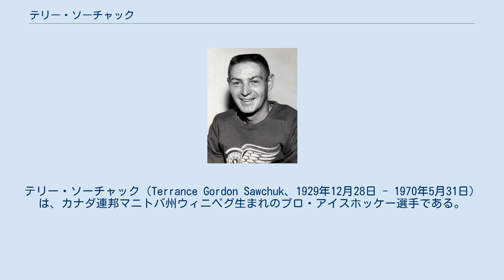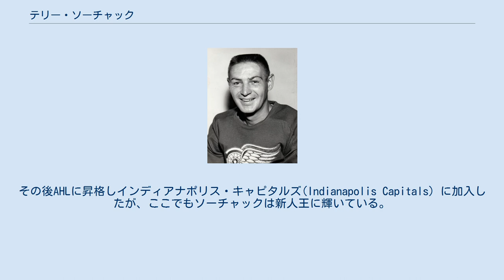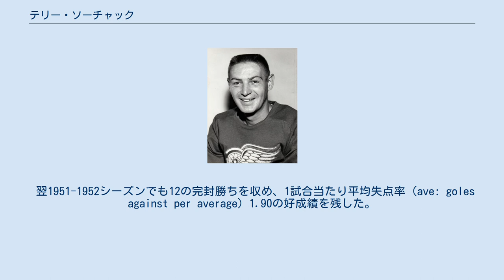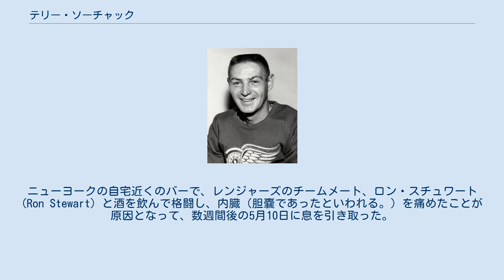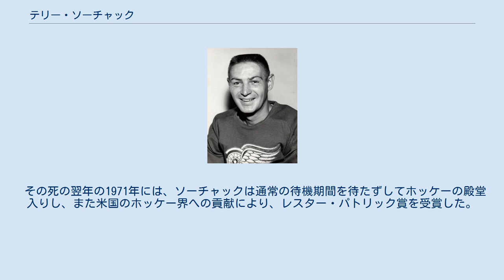テリー・ソーチャック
トロント・メープルリーフスの選手
ボストン・ブルーインズの選手
ロサンゼルス・キングスの選手
テリー・ソーチャック（Terrance Gordon Sawchuk、1929年12月28日 - 1970年5月31日）は、カナダ連邦マニトバ州ウィニペグ生まれのプロ・アイスホッケー選手である。
NHLではデトロイト・レッドウィングスを皮切りに数チームでゴーリーとしてプレイした。
ソーチャックは多くの者から史上最高のゴーリーの一人と認められ、数多くの受賞歴、記録を持つ一方で、残されたエピソードには不幸なものが多く、その人生は悲劇的な色彩を帯びている。
41歳で早世したその翌年ホッケーの殿堂のメンバーとなった。
 テリー・ソーチャックは労働者階級の住む地区で育ち、野外リンクでアイスホッケーを始めた。
10歳の時にアイスホッケーのゴーリーであった17歳の兄を心臓麻痺で失い、ソーチャックは形見の防具を身に付けてゴーリーとなった。
 12歳の時、戯れにプレーしたラグビーの試合で不注意から怪我をするが、この怪我は実は骨折であったことが2年後にわかりその治癒の経過も思わしくなかった（骨折した腕は他方よりも2インチも短かったといわれる。）。
 ウクライナ系の血筋を持つことから「ユーキー ("Ukey"「Ukraine)」と渾名されたソーチャックは、17歳でユナイテッドステーツ・ホッケーリーグ (United States Hockey League) のオマハでプロ選手生活を始め、その年のリーグ新人賞を受賞している。
その後AHLに昇格しインディアナポリス・キャピタルズ(Indianapolis Capitals) に加入したが、ここでもソーチャックは新人王に輝いている。
 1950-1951シーズンからはNHLのデトロイト・レッドウィングスでメジャーデビューを果す。
このシーズンで11のシャットアウト勝ちを含む70試合に出場し、ここでもリーグ最優秀新人賞に与えられるカルダー記念賞を受賞した。
3つの異なるホッケー・リーグで新人王となるのは、ソーチャックが初である。
 翌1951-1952シーズンでも12の完封勝ちを収め、1試合当たり平均失点率（ave: goles against per average）1.90の好成績を残した。
1952年、レッドウィングスはスタンレー・カップの準決勝トロント・メープルリーフス戦及び決勝モントリオール・カナディアンズ戦にいずれも4戦全勝のストレート勝ちするが、ソーチャックはこの8試合のうち4つをシャットアウトに封じ込め、失点も僅かに5点 (ave 0.63) と大活躍を見せた。
これ以降もレッドウィング在籍中にソーチャックは、1954年、1955年とスタンレー・カップを優勝を経験している。
 ソーチャックの若い時分は、ゴーリーの顔面を保護するフェースマスクが登場するよりも前で、傷の痛みを押しても出場することが当たり前であった。
ゴールポスト内において、ソーチャックの守備スタイルは、極端なクラウチングスタイル（低くかがみ込む姿勢）であったことから、パックが顔面を襲うことがしばしばで、プロ生活十数年を通じ、その顔面には都合400針も縫ったあとがあったといわれる。
また、骨折の他や、椎間板ヘルニアにも悩まされたとされている。
なお1963年にボビー・ハルのスラップショットを顔面に受けて以降は、フェイスマスクを着用するようになったといわれる。
 ソーチャックは生真面目な性格で、試合に欠場し他人に活躍の場を奪われることを極めて恐れていたと伝えられる。
この恐れはやがて現実のものとなり、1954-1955シーズンには、ライバルゴーリーにグレン・ホールが登場し良い働きを見せると、同年6月3日には、ソーチャックはボストン・ブルーインズにトレードされてしまう。
 ソーチャックは当時から神経質な面があり、そのためか体重の変動にも苦しんだ。
プロ入り間もない頃には約104 kg の肥満であったのに一時は約75 kg 近くまで体重が激減したこともあった。
移籍したブルーインズで、ソーチャックは上手く雰囲気になじめず、心身ともに状態は悪化し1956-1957シーズン途中、27歳の時に深刻なストレスに耐え切れず一旦戦線から離脱している（1957年1月16日まで休養）。